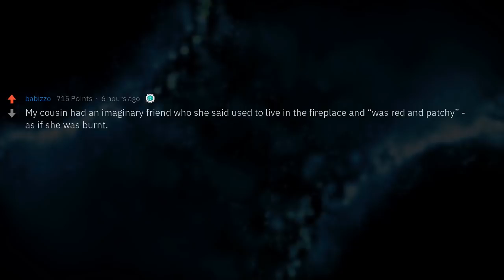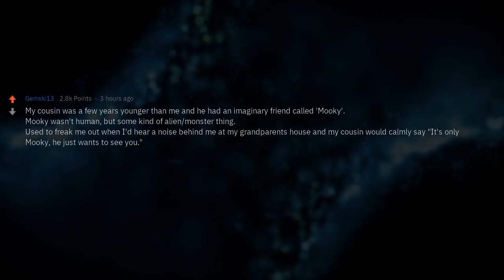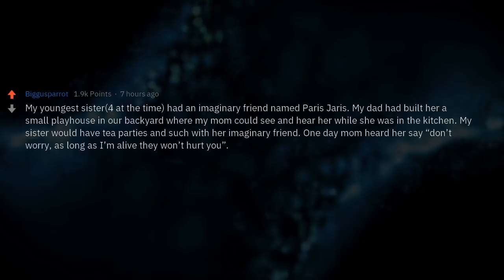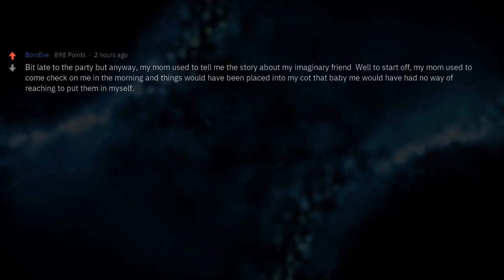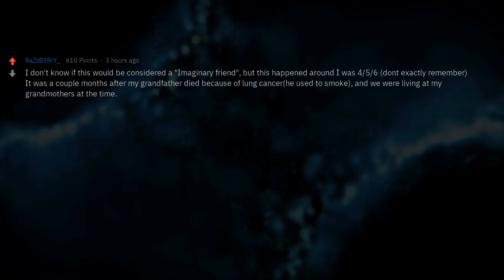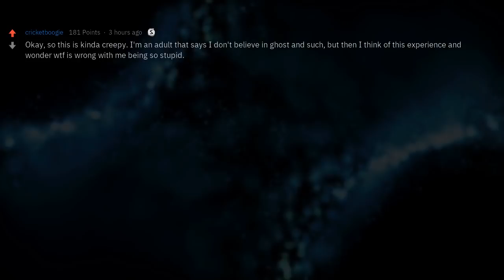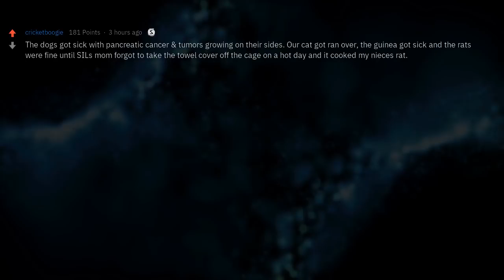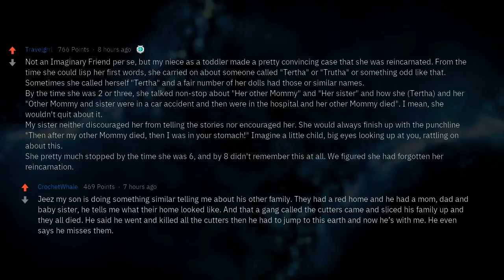Creepiest Imaginary Friend Stories